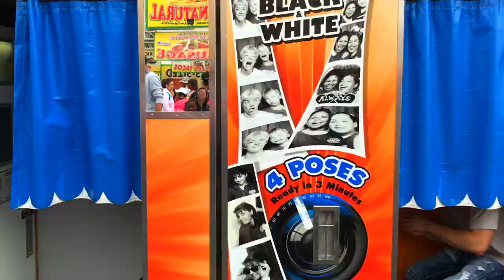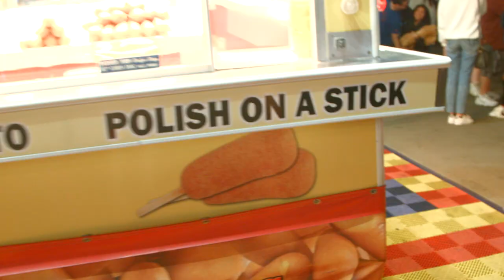Ochoa Boyz - Hey What's Up (Official Video)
Music video by Ochoa Boyz performing Hey What's Up. (C) 2017 Triple 'R' Productions.

Us Boyz would like to thank:
Our Mom & Dad
Dave Venghaus
Sabrina, Sarah, Chloe, Samantha.
All the Ochoanizers for always being the best fans ever!